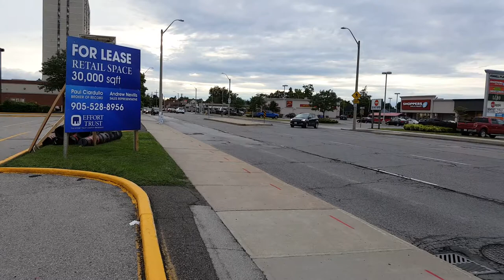Noisy Hamilton Ontario Firetruck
A Firetruck on Fennell Avenue going east at Upper Gage